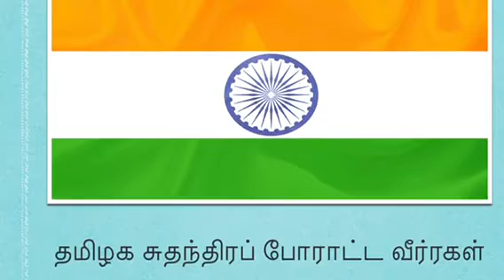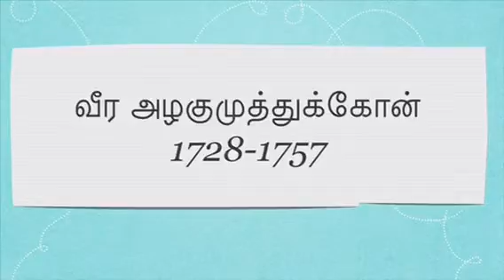First Freedom Fighters of TamilNadu | விடுதலைக்காக போராடிய முதல் தமிழக வீரர்கள் யார் தெரியுமா?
This video describes about the first Freedom fighters of TamilNadu in Tamil.